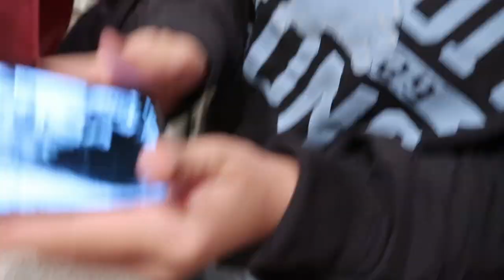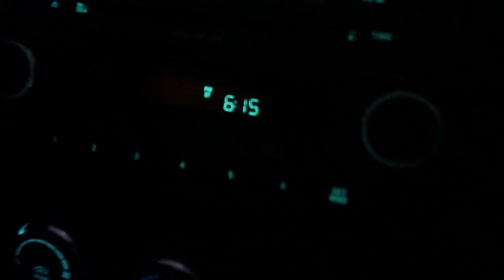First STUNT Game MSU VS. Davenport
Silly little vlog of our before and after the first STUNT game!!

Sorry the video uploaded in bad quality idk how to YouTube so

If I know you and you see this please disregard haha